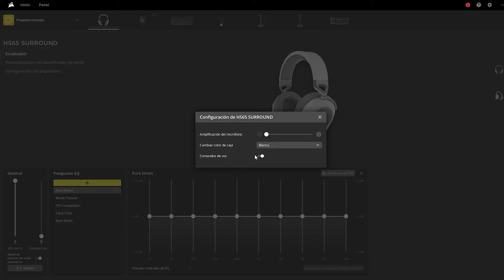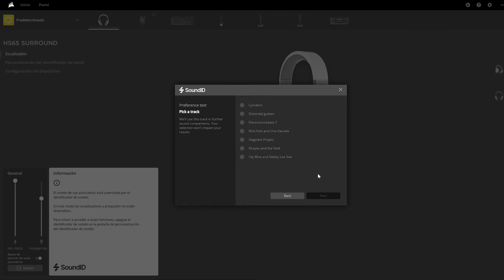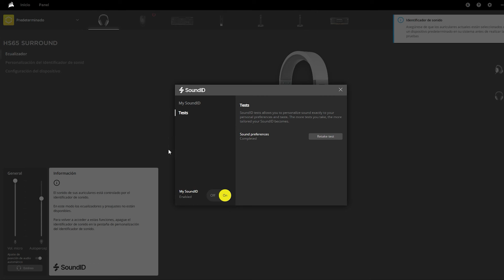Auriculares Corsair HS55 STEREO y HS65 SURROUND - ¿Cual elegir?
Los auriculares para juegos CORSAIR HS65 SURROUND ofrecen comodidad y sonido durante todo el día con almohadillas de memoria viscoelástica y polipiel, un diseño ligero reforzado con aluminio y el sonido envolvente Dolby Audio 7.1 en PC y Mac. Mientras que los auriculares CORSAIR HS55 STEREO ofrecen casi la misma comodidad con calidad de sonido stereo para cualquier fuente analógica.

0:00 Introducción
0:28 Diseño de l HS55 y HS65
1:22 Controles manuales
1:49 Características de audio
2:14 Características del micrófono
2:29 Conexiones y compatibilidad
3:33 Diferencias entre HS55 y HS65
6:11 Configuración en iCUE y controles
10:01 Conclusión